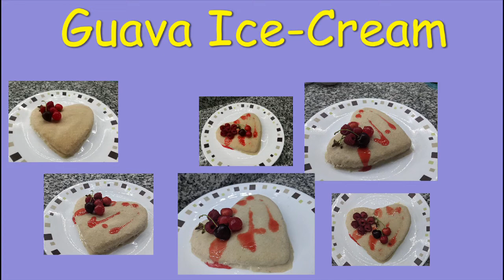Guava Ice-Cream Delight | Delicious Ice Cream Recipe | All-Natural Treats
Guava Ice-cream ,Guava is very tasty fruit of summer,
If you think about any ice-cream ,then guava is one of my favorite ice-cream.
It's very tasty & yummy recipe.
Try this simple recipe with 3-4 ingridents only.
keep watching...

Keep watching.